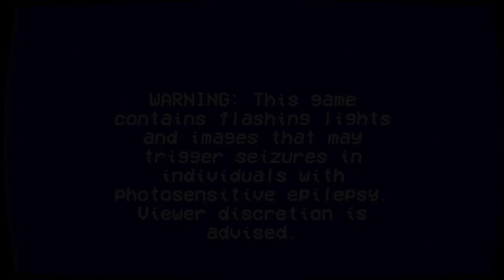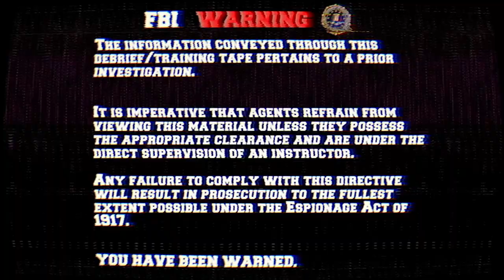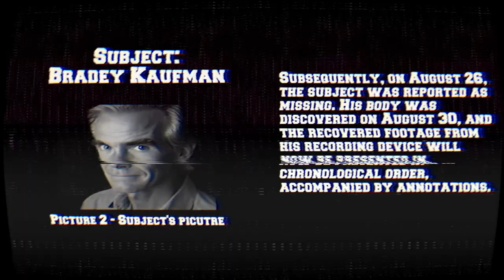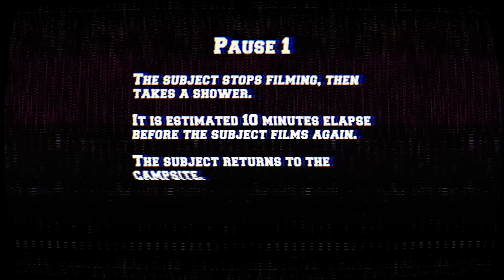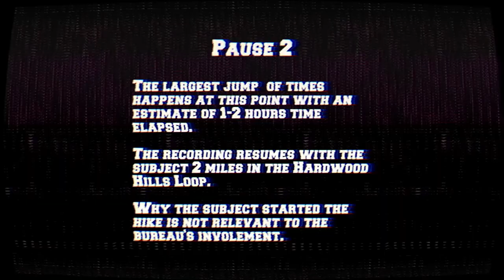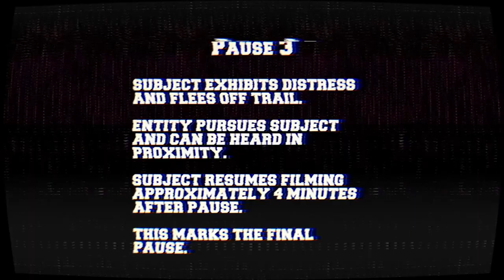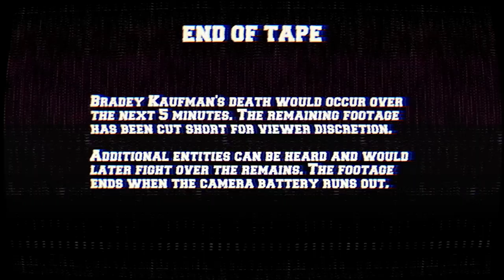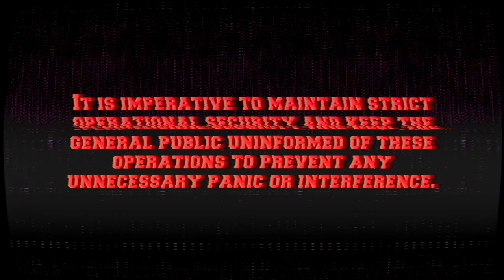THE LANCASTER LEAK by Jeremy Fischer - Full Play (NO Commentary) Found Footage Horror (2023)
THE LANCASTER LEAK by Jeremy Fischer

Episode 1
YOU CONTROL THE FOUND FOOTAGE. An FBI intern leaked special investigation tapes before suddenly disappearing. The first tape of the series contains found footage from O'Brien State Park revealing the true events that were covered up in the 1980s.

You Control the Found Footage

Experience the investigation tape firsthand as the FBI annotates events.

Immersive Graphics and Sounds

Jam-packed visuals, effects, and sound design that create a stunning VHS style.

Only the Beginning

This is only the first of many tapes leaked by FBI intern Valerie Bardot. There seems to be a bigger picture, slowly being revealed by whoever tampered with the tapes post-leak.